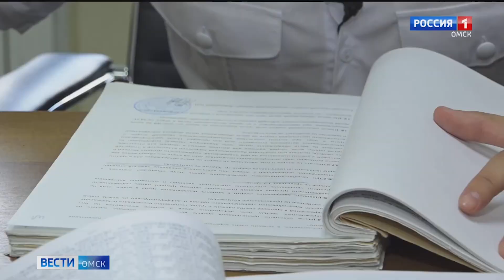Россия 1: "Новости" Омские следователи отмечают профессиональный праздник